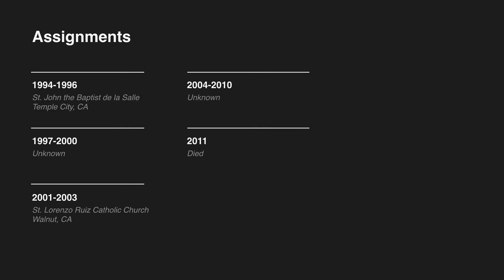Priest Accused of Sexual Abuse: Michael J Carroll (Archdiocese of Los Angeles)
Frequently asked questions and resources for survivors of abuse: Visit our survivor questions & answers page to see frequently asked questions and find survivor resources

Fr. Michael J. Carroll      Ordination: 1967

In 1995, Fr. Carroll was accused of abusing a teenage girl from 1968 to 1971 while he was assigned to St. Anselm’s in Los Angeles. The allegations were deemed unfounded and Carroll remained in ministry. A civil lawsuit was filed in 2003 and his name was included on the Archdiocese of Los Angeles’ 2004 list of priests accused of sexual misconduct involving minors. From 2004 to 2011, Fr. Carroll’s status as a priest, his whereabouts and whether he had access to children are unknown.

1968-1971 St. Anselm’s, Los Angeles, CA
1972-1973 St. Teresita, Los Angeles, CA
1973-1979 St. Michael’s High School, Los Angeles, CA
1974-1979 St. Michael’s Church, Los Angeles, CA
1979 Bishop Conaty High School, Los Angeles, CA
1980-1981 St. Brendan’s Church, Los Angeles, CA
1982 Active leave outside the Archdiocese, Location Unknown
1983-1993 St. Mary Medical Center, Long Beach, CA
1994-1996 St. John the Baptist de la Salle, Temple City, CA
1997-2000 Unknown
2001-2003 St. Lorenzo Ruiz Catholic Church, Walnut, CA
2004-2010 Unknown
2011 Died